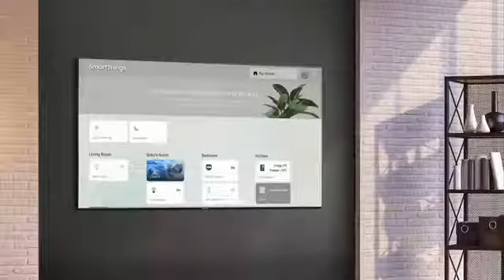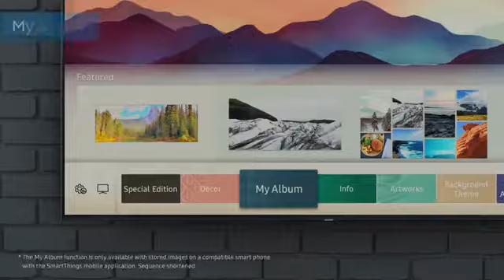Samsung q60r series, Qled gaming tv with real game enhancer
Vasileos Pavlou 38, 2360 Agios Dometios, Nicosia